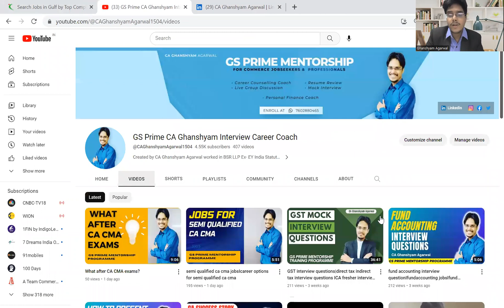Can you get into investment banking , management consulting,private equity? painful truth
Can you get into investment banking , management consulting , private equity?

how CA can get into investment banking?
how hard is it to get into investment banking?
painful truths about investment banking?
does CA rankers only get into investment banking, consulting, private equity?
skillsets needed to get into investment banking?
skillsets needed to get into management consulting
skilllsets needed to get into private equity?

cajobs

What after CA
what after CMA
Career opportunities after CA
after ca job opportunities
Semi qualified CA jobs
Semi qualified CMA jobs
Career options for Semi Qualified CA
Career options for Semi Qualified CMA
Earning opportunities for semi qualifed CA CMA
Govt jobs for semi qualified CA CMA
mba finance career opportunites

Join GSPrime programme for semi qualifed CA CMA for interview preparation, career counselling, mock interview

GSPrime Campus Small campus offcampus jobs mentorship 1:1 mentorship For CA Fresher Experienced CA Semi CA, MBA Finance, CMA, Mcom,  ACCA

Whatsapp only for enrollment purpose once you go through other videos as well, because there is early registration fees and late registration after 5 hrs of enquiry, this saves our time as well as time of leads.
1. 1:1 session covering resume, linkedin profile , Naukri profile optimisation, interview preparation material, career counselling, covering mentee doubts, how to practice for interview

Our study interview material is nearly available for all domains possible, and we try to do extensive research so as to ensure 70 to 80 percent questions can be asked from our material.

2. Then mock interview joint or 1:1 depends upon time availaibility once mentee has completed their preparation and interview call is scheduled , also sir will try to schedule mock interview with other mentee who has cleared similar profile interview earlier for more practise.

3. Company specific interview preparation material & some youtube videos of specifc interview preparation material for better understanding will be provided behavioural technical questions answers as much as possible in each domain and company but it will limited to each candidate and Ghanshyam sir will guide which profile mentee should be practicing and going towards and guide accordingly.

This is 1:1 mentorship so timing is decided by mentor and mentee together based on their convenience and this is best part . You will be given a set a customised homework to do and deadlines to complete, Scolding and external motivation will be given for betterment of mentee when its needed most by Ghanshyam sir.
Mock  interviews will definitely happen either with Ghanshyam sir or with sir gs prime mentee and total support till mentee is placed in job

Who should essentially enroll?
1. You are weak in English
2. You lack confidence in interview
3. You lack practical knowledge in articleship in statutory audit, internal audit, financial due diligence, direct tax, indirect tax , transfer pricing, fund accounting, fp & a, merger acquisition.
4. You need career counselling which field you want to go
5. You need mock interviews, study interview material, technical behavioural interview questions answers
6. You need mentor who can scold you, guide you, motivate you, tell you your mistakes.
7. How to apply in linkedin, Naukri profile, cold emailing.

Follow my other videos where we prepare CA freshers and experienced CA in Big4 top 20 CA firms and in industry .

Statutory audit interview questions answers
Internal audit interview questions answers
Forensic audit interview questions answers
Risk advisory interview questions answers
How to prepare For ICAI Campus CA Freshers placement
icaicampusplacement 2023

how to prepare for Big4 interviewI  how to prepare CA Campus interview